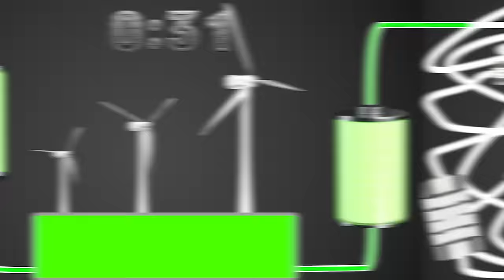Overcharging Battery !!10000000% [2 Minute Timer Bomb] ⚡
Look Out! Your phone is overcharging to !!10000000% !!⚡OH NO!! She's gonna blow! Take cover when the the 2 minute timer reaches zero.

Have you tried Feastables chocolate yet?